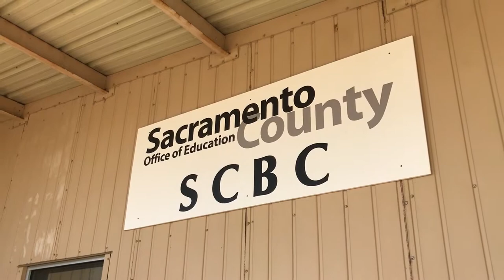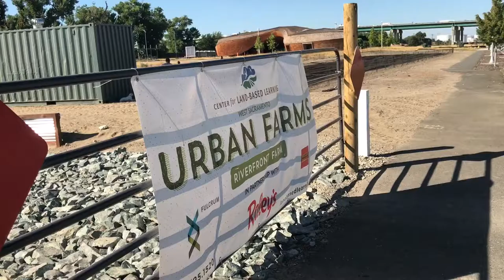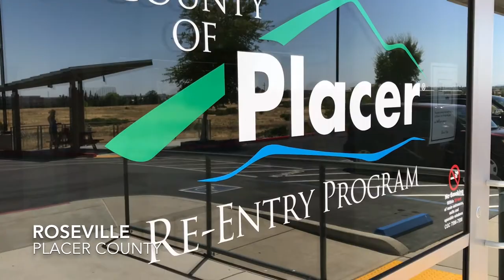Adult Re-Entry Programs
The Sacramento County Office of Education (SCOE) Adult Re-Entry programs are designed to assist men and women re-entering the community from prison and jail. With both in-custody and out of custody sites, all programs are designed using industry best practices that address criminogenic risks and needs in a safe, warm, inclusive environment.